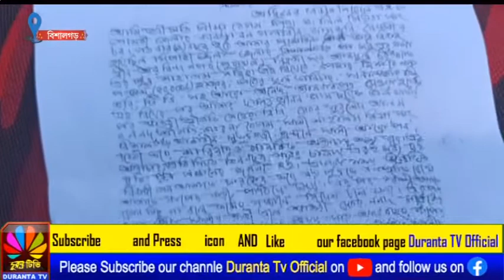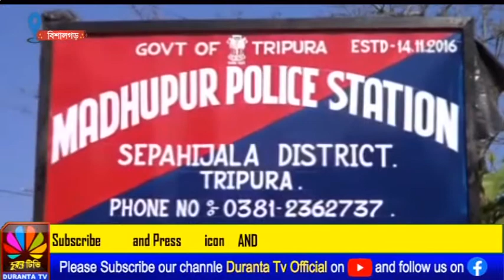পণ্যের জন্য গৃহবধূকে প্রাণে মারার চেষ্টা